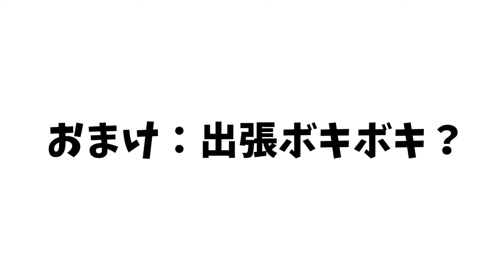【ボキボキ整体】最悪な首と腰を初めてのボキボキ整体で改善！あまりの衝撃にまさかの号泣...!?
ボキボキ整体で固まり過ぎている首と腰を
ボキボキしたら…まさかの号泣!?

■MKカイロプラクティックさん

【マツヲタ動中記！ファンクラブ】

【マツヲタ動中記！メンバーのチャンネル】
株式会社心渡 取締役 ふらちゃん（紫）
株式会社暦 取締役 ウラノン（緑）
株式会社心渡　代表取締役 チョゴリ（オレンジ）
美容鍼灸王子（バーガンディ）
 株式会社Bright 代表取締役 マゼ（ピンク）

アイキャッチイラスト：らびちゅ

ボキボキ整体で硬過ぎる身体を矯正!!